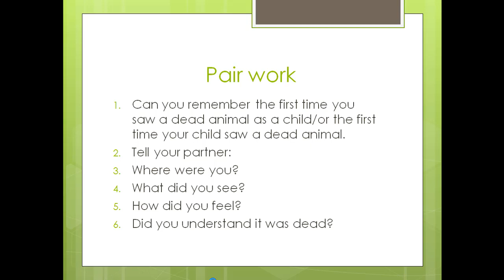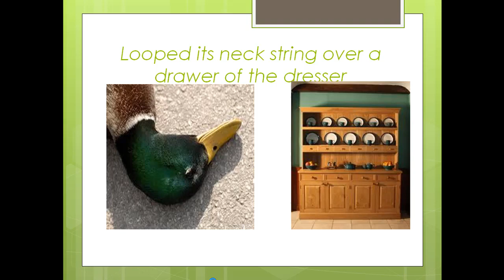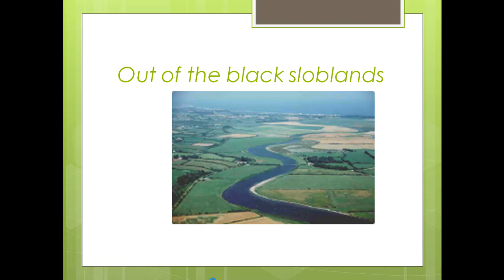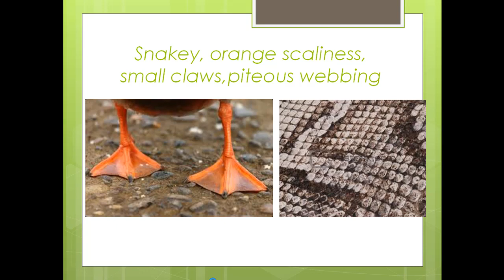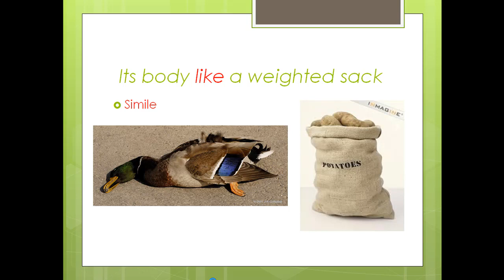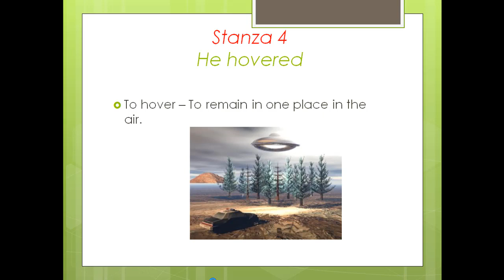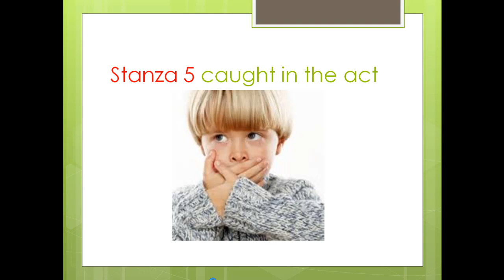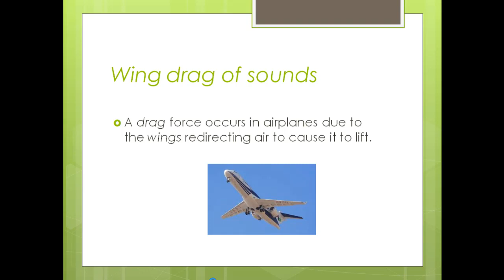Leaving Cert English - Poetry - Daniel's Duck.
LEAVING CERT. Daniel's Duck